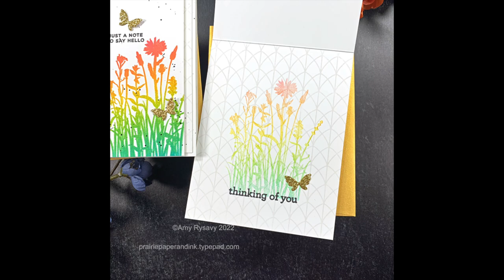Easy Rainbow Stamping w 3 Inks | CZ Design Silhouette Sentiments Take 2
• Simon Says Stamp WHITE A2 TOP FOLD Scored Cards

• Tim Holtz Tonic REPLACEMENT NON-STICK MAT FOR GLASS MEDIA MAT